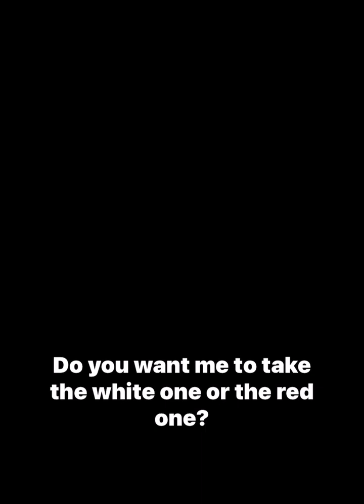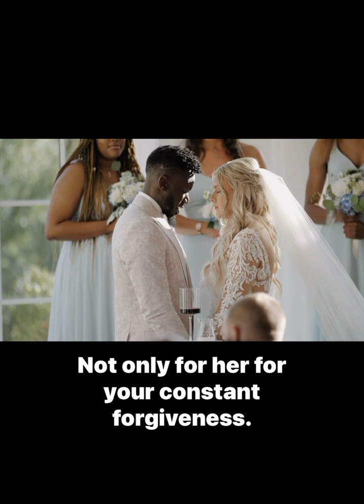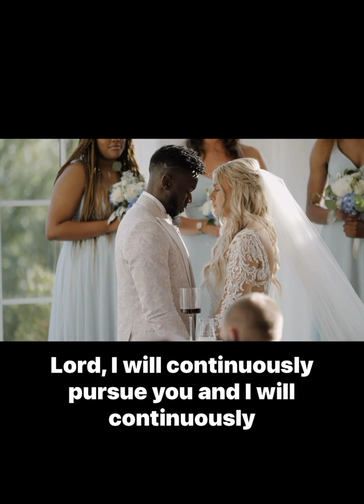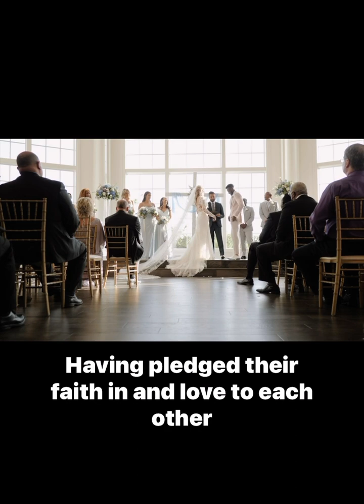Brooke + Floyd Wine Ceremony 🍷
Brooke & Floyd did a wine ceremony as their wedding tradition. This tradition symbolizes two souls becoming one.

“Neither is new wine put into old wineskins. If it is, the skins burst and the wine is spilled and the skins are destroyed. But new wine is put into fresh wineskins, and so both are preserved.”
Wine is a symbol for transformation, growth & renewal. Where there is new wine, new wineskins are needed.
Video filmed and edited by @blueshadowfilmsweddings
Song is New Wine by @hillsongworship